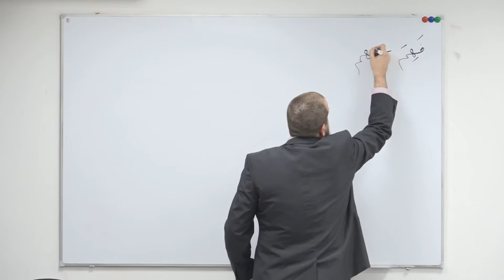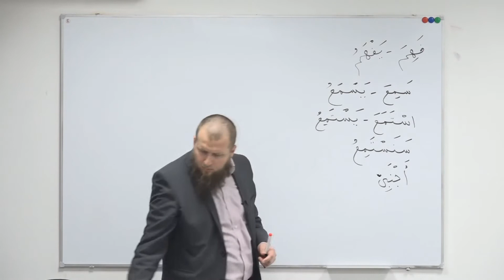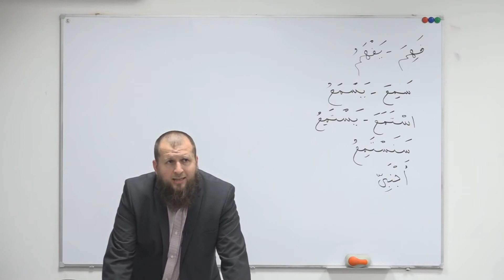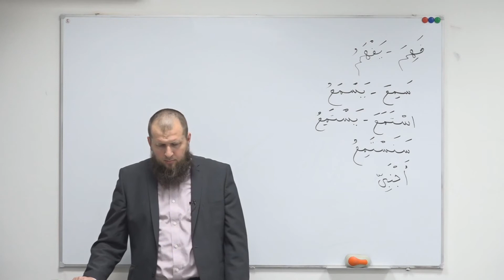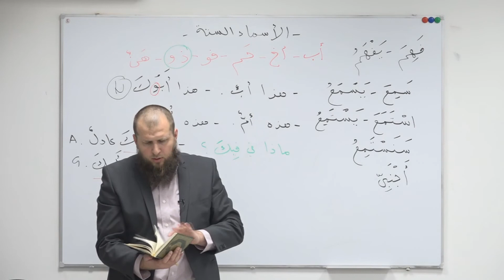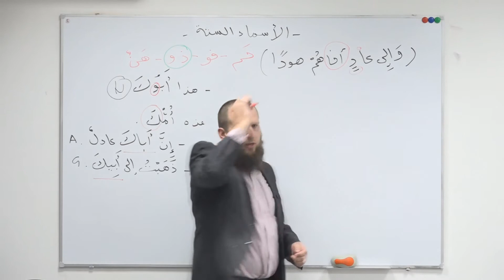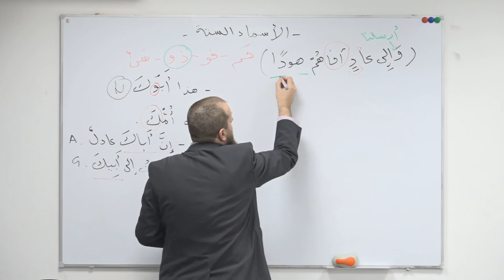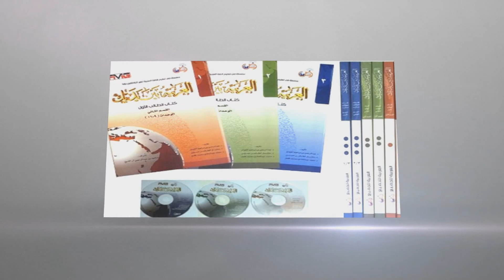52.čas novog kursa arapskog kezika,Zenica,27.3.2015.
NOVI KURS ARAPSKOG JEZIKA,ZENICA,2015